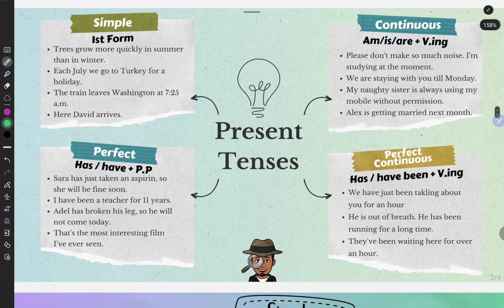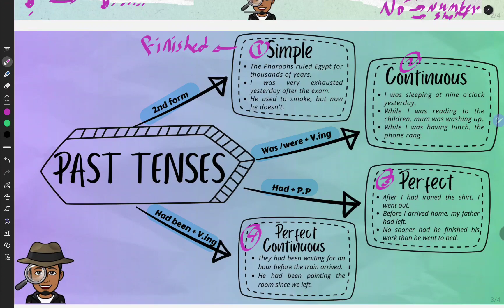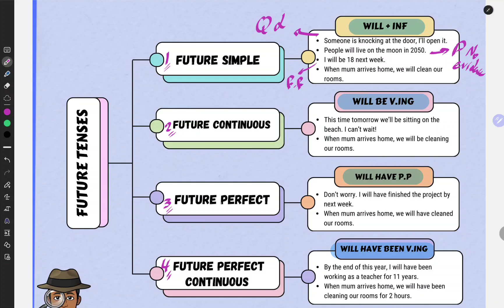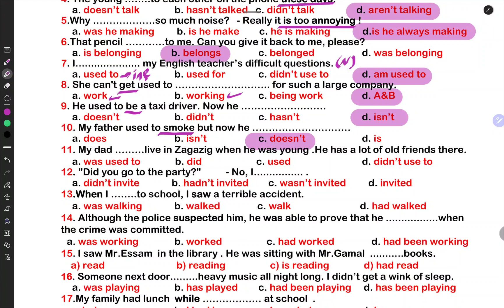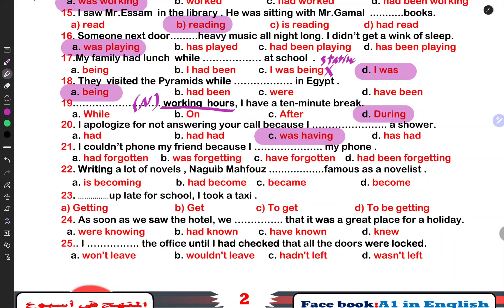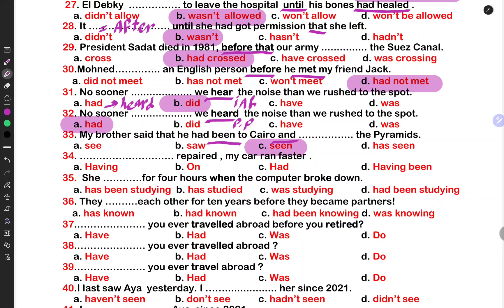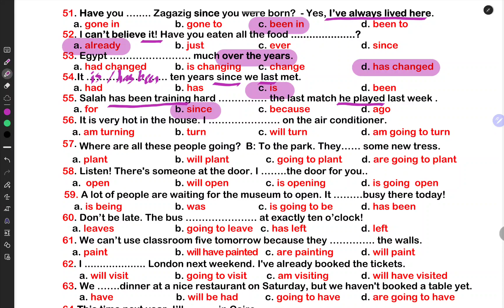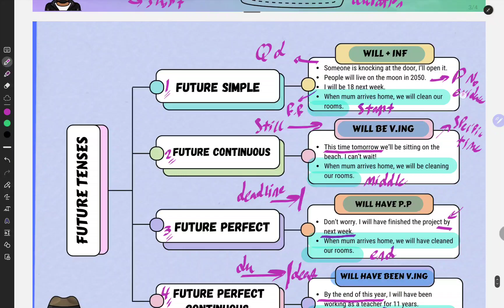Revision on English Tenses (Explanation & Exercises)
مراجعة سريعة على أزمنة اللغة الإنجليزية
00:00:00 Explanation
00:27:00 Exercises